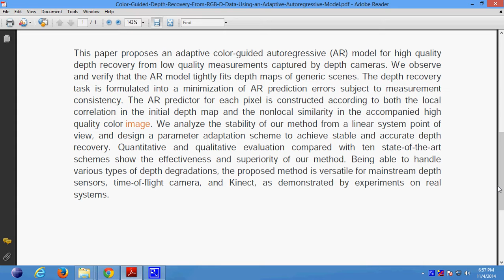Color Guided Depth Recovery From RGB D Data Using an Adaptive Autoregressive Model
Support:
Projects Code
Documentation
PPT
Projects Video File
Projects Explanation
Teamviewer Support